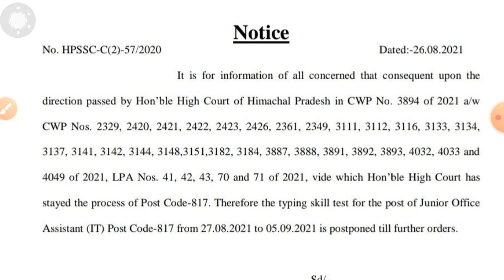|| HP High Court Stayed the process of Post Code 817 JOA (IT) ||